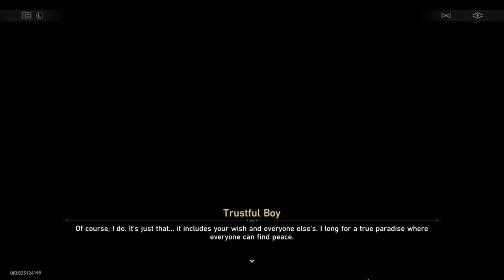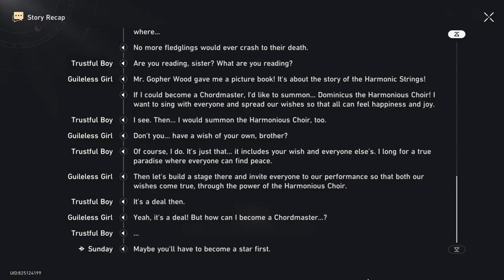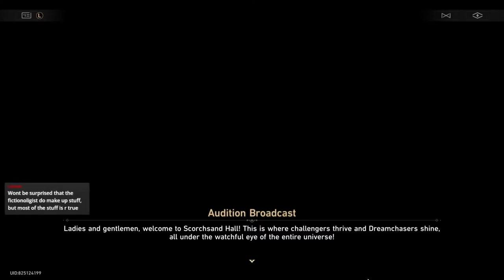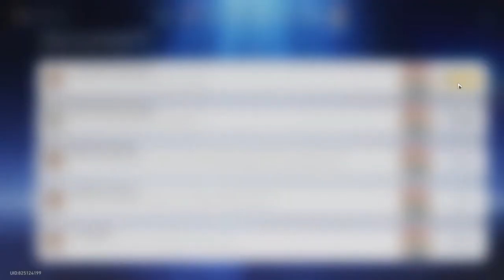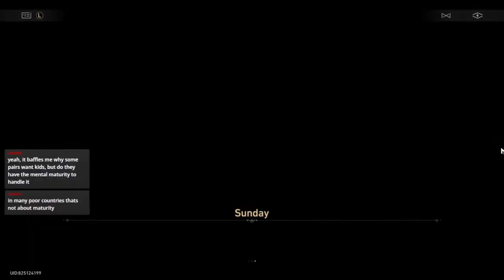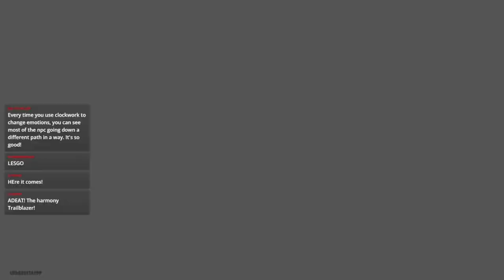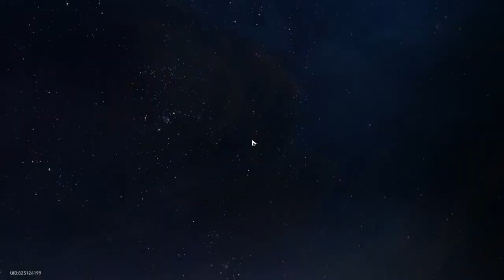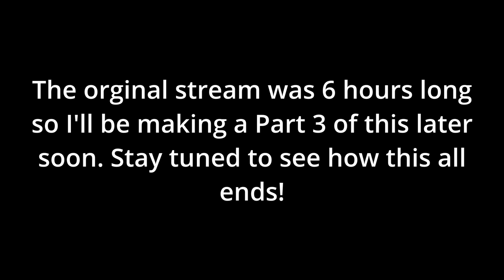SUNDAY... WHAT ARE YOU DOING?! (Penacony 2.2 Quest Reaction [Part 2]) | Honkai: Star Rail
Now we're up till the final part of Penacony, cannot wait to see what happens and see how it all ends!